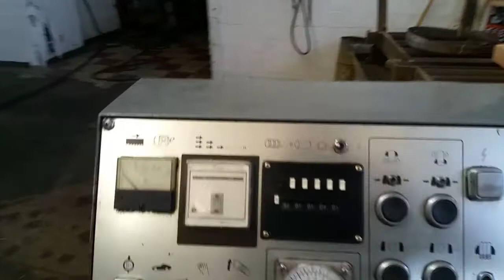AMADA HA-500 HORIZONTAL BANDSAW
MAKE: AMADA
MDL: HA-500
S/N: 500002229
YR: 1989
CAPACITY: 20"W X 20"H
BLADE WIDTH: 1.5"
PROGRAMMABLE FEED LENGTH: 212" MAX
BLADE SPEED: 59-472 FT/MIN @ 60 HZ
MOTOR: 7.5 HP

DIMS: 144"L, X 96"W, X 72"H

PRICE: $9500.00

**SPECIFICATION SHOWN ARE TO BE
USED AS A GUIDELINE ONLY. IT IS
THE CUSTOMERS RESPONSIBLE TO CHECK
FOR SIZE AND FEATURES BEFORE PURCHASING.
WE WILL NOT BE RESPONSIBLE FOR ERROR OR
OMISSIONS.